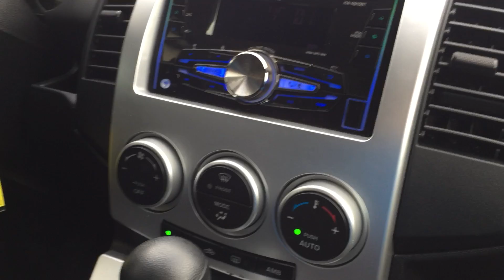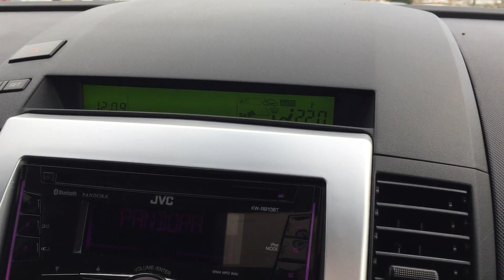2007 Mazda 5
This is a fantastic vehicle for growing family's that are always on the go. Seating for 6 with all the essentials and a couple great extra's.